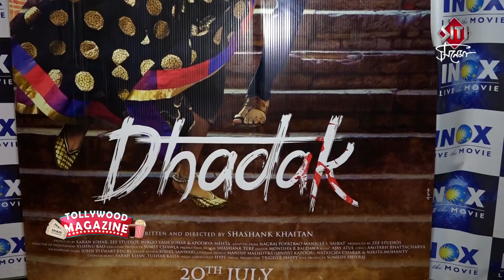Dhadak | Kolkata Special promotion | Ishaan | Janhvi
A special promotion of Dhadak featuring Ishaan and Janhvi took place at Kolkata Quest mall.Check the press conference out on Siti Cinema